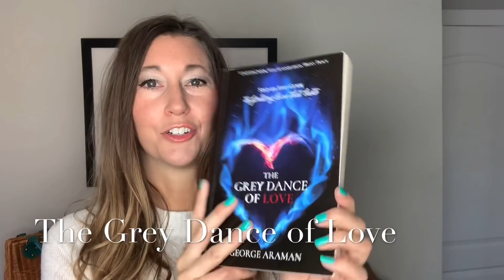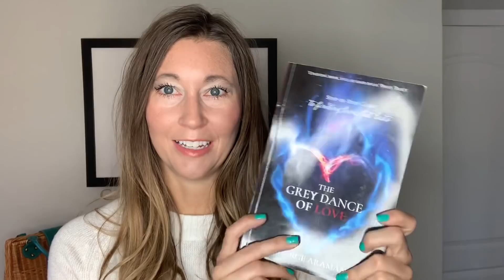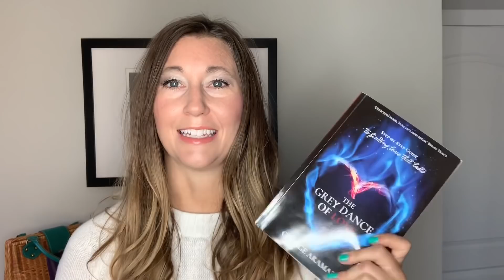Why your relationships keep failing and how to find lasting, fulfilling, passionate love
It’s Cindy from MyStyleSpot!

It can be super discouraging when relationships fail. I’ve been through 2 failed marriages and yet again another failed relationship and I’ve almost completely given up on love.

That is until I found this book. George Araman’s insights into love and relationships in his book “The Grey Dance of Love” are truly inspiring and I’ve found to be incredibly helpful through my own personal experience.

Based on over 200 books, 1200 + articles, and in-depth experiment, and the author’s own personal experience, this book provides you with helpful tips for why we fall out of love and lose the spark, why we keep choosing the wrong guy/girl, why we get friend-zoned, why we get cheated on, and more!

Plus the book gives you step by step guide to take you from where are now to where you want to be and how to find love that lasts!

Watch my video go learn more and pick up the book “The Grey Dance of Love” by George Araman for yourself at GreyDanceofLove.com

Equipment used in this video:

Sociallite 18" LED Light Ring with mount for DSLR and Phone Cameras

Iphone XS Max

and sign up for our newsletter! Everyone who signs up gets a FREE $10 Health and Beauty Gift Card!

ALSO Sign up for the MyStyleSpot mobile newsletter and get entered to win a $25 Amazon Gift Card!